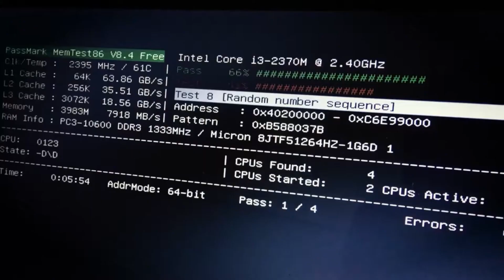IS IT SATIRE?? GAME!! | Internet Down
ID enters it's new arc and it's a gameshow now.